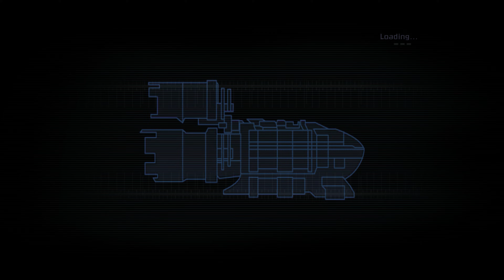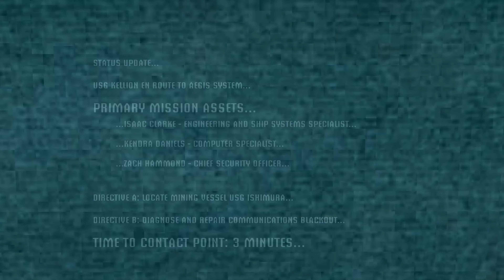Dead Space Playthrough Part 1 4K 60fps (No Commentary)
Re Playing DeadSpace 1 (2008) in 4K 60fps!!
I havent played DeadSpace in over 10 years, and this is my first time playing it on PC in 4K. To me the game looks amaazing!!! Enjoy!